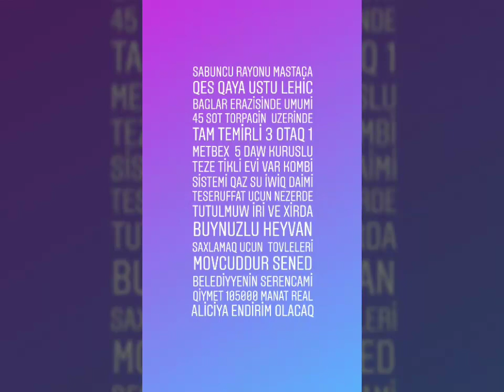Maştağa Qəsəbəsində 45 sotun içində Ev və Ferma 382-01-91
Sabuncu Rayonu Mastaga Qes Qaya ustu lehic baglar erazisinde umumi 45 sot torpagin  uzerinde tam temirli 3 otaq 1 metbex  5 daw kuruslu teze tikli evi var kombi sistemi qaz su iwiq daimi teseruffat ucun nezerde tutulmuw iri ve xirda buynuzlu heyvan saxlamaq ucun  tovleleri movcuddur Sened Baglar Idaresinin Serencami Qiymet 105000 manat Real Aliciya Endirim Olacaq